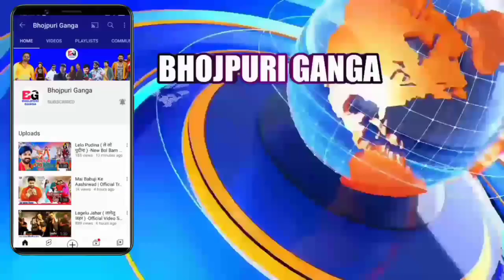खोद के Pawan Singh को जगाना पड़ा महंगा Song आ रहा है 5 दिन के अंदर मे जानिए पूरी रिपोर्ट